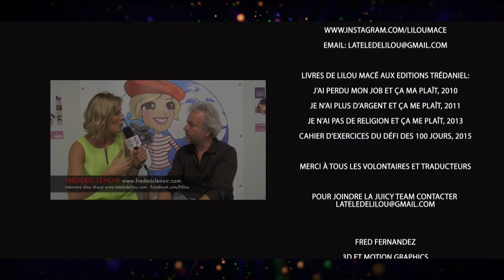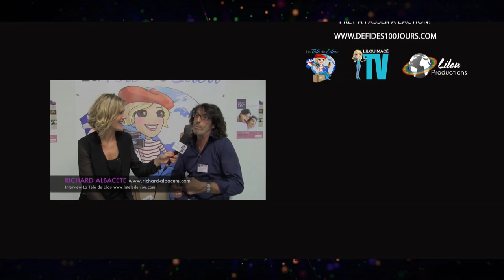Expanded mind and heart - Lisa Azuelos, film director of LOL